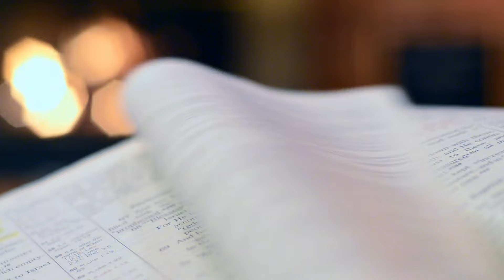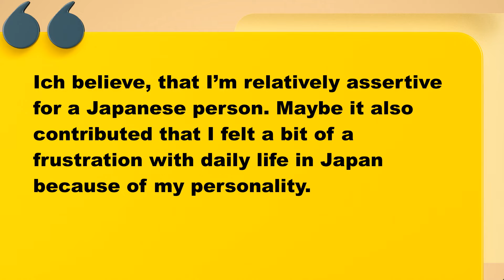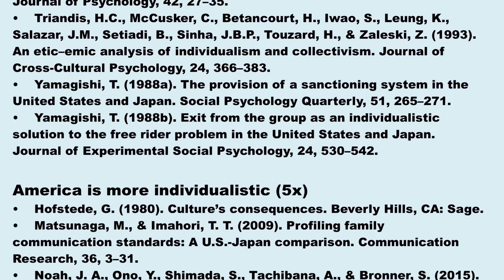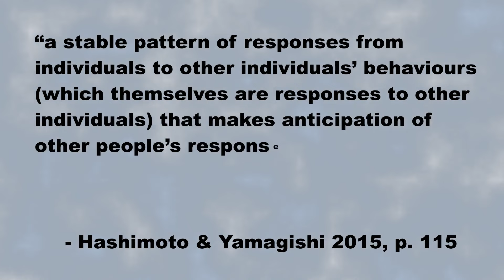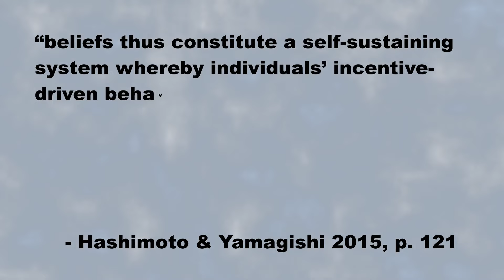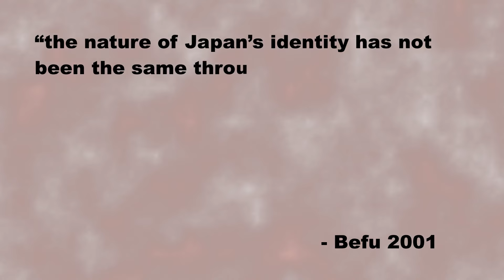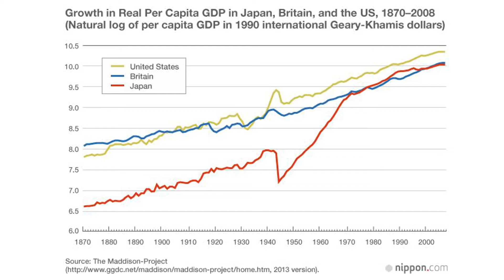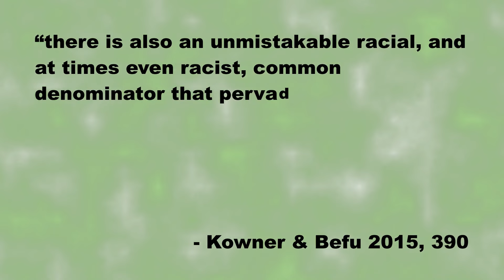Blue Lock, Collectivism and Modern Japan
Blue Lock is an incredibly political manga. In the view of its writer Muneyuki Kaneshiro, Japan's failure to win the world cup is due to its citizen's prediliction for teamwork over egoism. This video is an effort to examine the socio-political aspects of Blue Lock: I discuss the truth as well as the origins about the myth of Japanese collectivism, and show how all that ties in with Japanese nationalism.

CHAPTERS
0:00 Introduction
3:06 A political manga
8:04 Collectivism's failures
9:23 It's a lie
13:06 Social niche construction
24:37 The origin story
34:24 Nihonjinron ideology
39:11 Blue Lock vs collectivism
42:54 Blue Lock's nationalism

LITERATURE
Takano, Y. & Osaka, E. 2018. Comparing Japan and the United States on individualism/collectivism: A follow-up review. Asian Journal of Social Psychology.
Takano, Y. 1999. An unsupported common view: Comparing Japan and the U.S. on individualism/collectivism. Asian Journal of Social Psychology 2, 311-341.
Hashimoto, H. & Yamagisi, T. 2015. Preference-expectation reversal in the rating of independent and interdependent individuals: A USA-Japan comparison. Asian Journal of Social Psychology 18, 115-123.
Cohen, D. 2001. Cultural variation: Considerations and implications. Psychological Bulletin 127, 451–471.
Vandello, J. A., Cohen, D. & Ransom, S.
2008. U.S. southern and northern differences in perceptions of norms about aggression: Mechanisms for the perpetuation of a culture of honor. Journal of Cross-Cultural Psychology 39, 162–177
Befu, H. 2001. Hegemony of Homogeneity: An Anthropological Analysis of Nihonjinron. Trans Pacific Press.
Vlastos, S. 1998. Mirror of Modernity: Invented Traditions of Modern Japan. University of California Press.
Kowner, R. & Befu, H. 2015. "Ethnic Nationalism in Postwar Japan: Nihonjinron and Its Racial Facets", in: Kowner, R. & Demel, W. (eds.) Race and Racism in Modern East Asia. Brill, 389-412.
Rear, D. 2017. A Critical Analysis of Japanese Identity Discourse: Alternatives to the Hegemony of Nihonjinron. Journal of Critical Perspectives on Asia, 1-27.
Sugimoto, Y. 2014. An Introduction to Japanese Society (4th edition). Cambridge University Press.
Murayama-Cain, Y. 2011. The Chrysanthemum No Longer Blooms: The End of Nihonjinron and Theology in Japan. Christ and the World 21, 31-59.

MUSIC
An Unexpected Twist & Fast Start by Vitaliy Levkin from Pixabay
Industrial Revolution by 7914336 from Pixabay
Fit of Rage by TeknoAXE